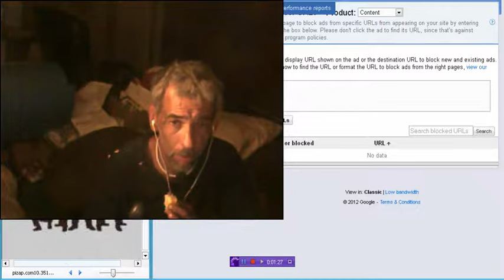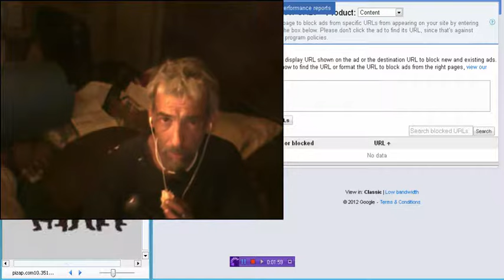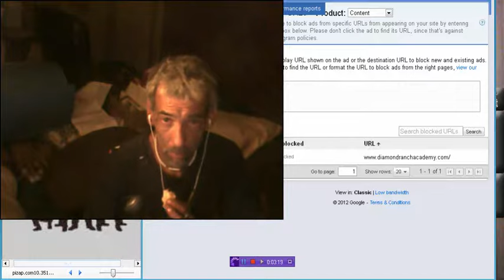Masterofmanythings will not permit Diamond Ranch Academy ads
the machine has become very odious...check out site changes and give feed back please remember im still tech illiterate...used pre built template bs lol